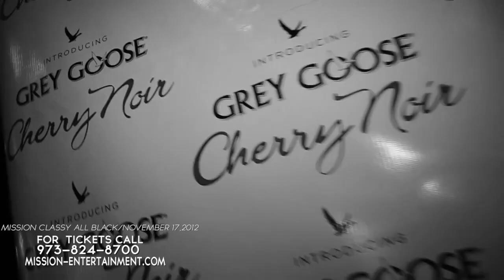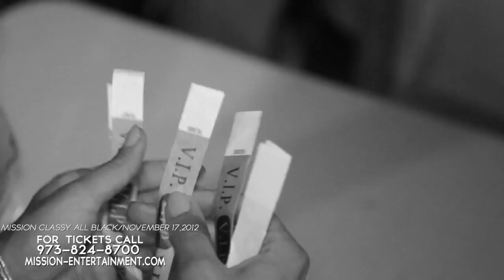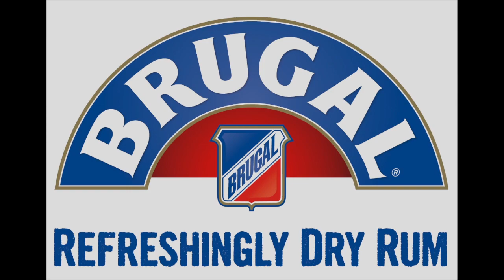THE 9TH ANNUAL MISSION CLASSY ALL BLACK PROMO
*GET READY, THE NEW EXPERIENCE IS HERE!!!

Mission Entertainment Group LLC.
Proudly Presents
The 9th Annual Mission Classy All Black Experience
11-17-12
INSIDE THE LUXURIOUS METLIFE STADIUM
(THE HOME OF THE NY GIANTS & JETS)
music by The Legendary DJ Kid Capri,The Top 20 King DJ Mike Neeze,The Motivator DJ Nix-n-Mix and DJ Naeem Johnson.With over 2500 grown party professionals in attendance, and the energy is always on full throttle. It's no surprise that Mission Entertainment is the Nation's #1 choice for upscale events! The event includes dinner, 4 hot DJ's playing the best in all music, Casino rooms, and a Live Band. The attire for this event is all black, classy, and sophisticated clothing.Log for the Birthday,Bottles service and Tix!! edited by reel playaz productions..